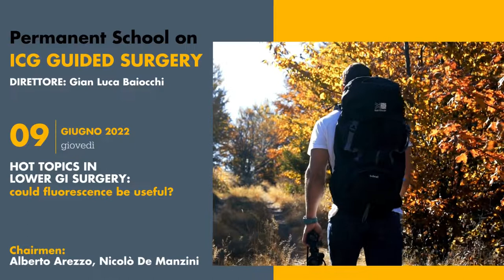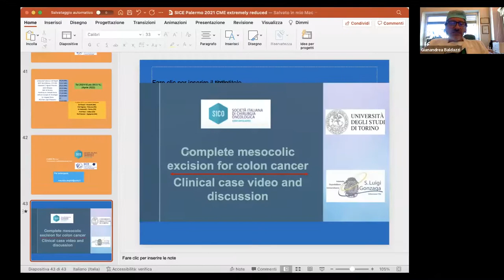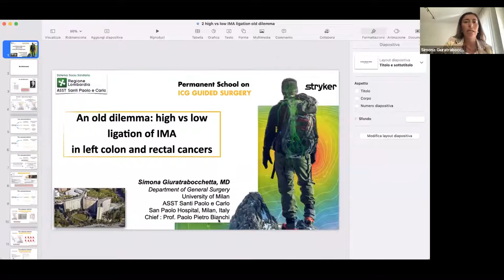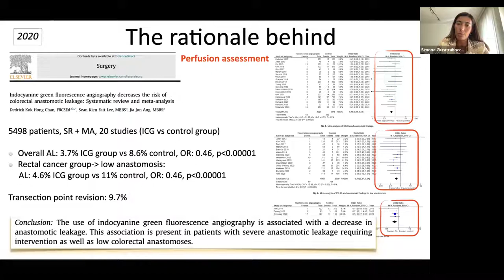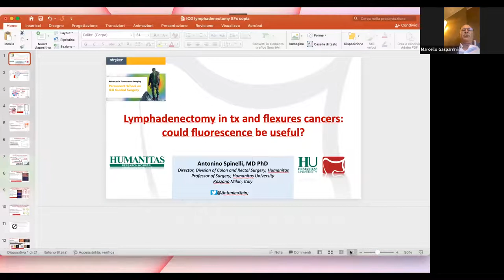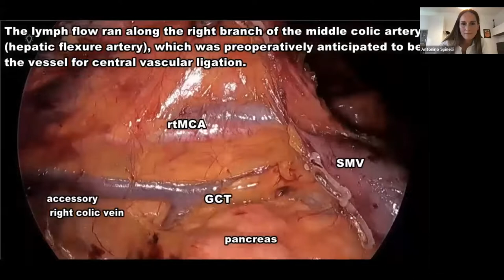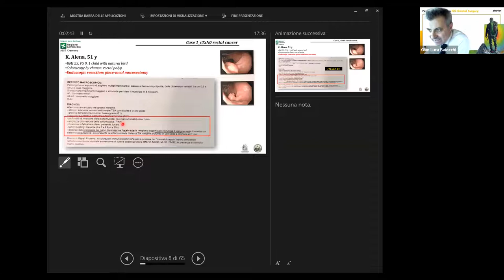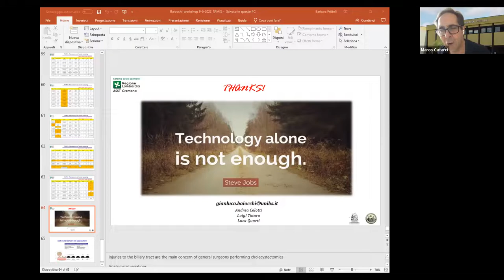Hot Topics: Chirurgia del basso tratto Gastrointestinale | Permanent School on ICG Surgery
In questo video discutiamo dei recenti sviluppi nella pratica clinica e delle sfide che i medici devono affrontare nella gestione dei pazienti affetti da tumori del retto e altre patologie.

Durante il video, i chirurghi esaminano casi specifici, come il trattamento di lesioni R1, e discutono dell'approccio alla radioterapia nel cancro del retto. Vengono inoltre esplorate nuove tecniche, tra cui la ricerca del linfonodo sentinella, che rappresenta un importante sviluppo nella pratica clinica e permette ai chirurghi di individuare i linfonodi metastatici con maggiore precisione.

Gli esperti condividono le loro esperienze e le loro conoscenze, fornendo una panoramica completa delle tecniche più avanzate e delle sfide che i medici devono affrontare nella pratica clinica. Grazie a questo video, gli esperti del campo potranno approfondire le proprie conoscenze e rimanere aggiornati sulle ultime novità e sviluppi nella chirurgia del tratto gastrointestinale inferiore.

Questo webinar ti fornirà le informazioni più aggiornate e le tecniche più avanzate per la gestione chirurgica dei pazienti affetti da tumori del retto e altre patologie, aiutandoti a migliorare la tua pratica clinica e a offrire un'assistenza di alta qualità ai tuoi pazienti.